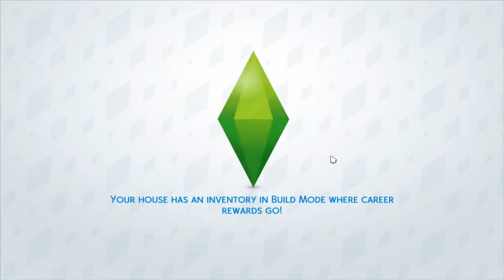The Sims 4: Disney Princess ✧˖° | ✿18 - "Rengganis Punya Pacar♡"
✧ : "Disney Princess Challenge merupakan series hasil collab dengan Nadia Oktaviyani, di challenge ini kita mulai dengan generasi pertama yaitu mengikuti alur cerita Snow White, kita harus membesarkan 7 orang anak sesuai dengan jumlah kurcaci yang dimiliki Snow White dan tidak boleh berbicara dengan wanita tua atau orang yang tidak dikenal . Jadi hope you enjoy follow this cute series (❁´◡`❁)*✲ﾟ*"

 Peace, Love and Gaul (ﾉ◕ヮ◕)ﾉ*:・ﾟ✧